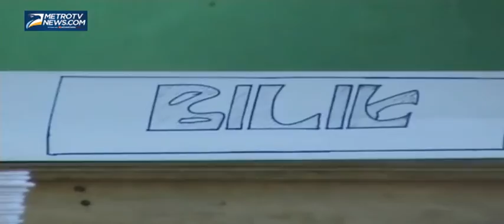Empat TPS di Blitar Gelar Pemilu Ulang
Metrotvnews.com, Blitar: Empat TPS di Kabupaten Blitar, Jawa Timur, Jumat (25/4/2014), terpaksa menggelar pemilu ulang karena saat pencoblosan terdapat pelanggaran yang dilakukan oleh petugas KPPS. Yakni mengarahkan calon pemilih untuk mencoblos salah satu caleg dari parpol tertentu. Prosesi pencoblosan juga mendapat pengawasan yang ketat dari Panwaslu serta anggota kepolisian.